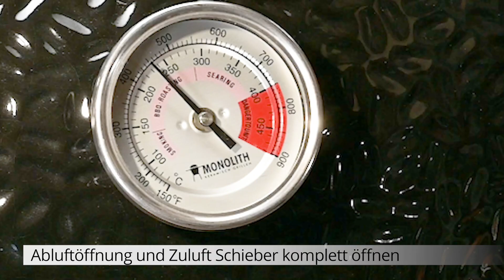Monolith Tutorial Basics | Folge 06: Grillen mit dem Smart Grid System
Kaum ein Thema in Sachen Kamado ist so spannend, wie das Smart Grid System – gleichzeitig direkt & indirekt Grillen, unzählige Setup-Möglichkeiten, einfachste Handhabe mit 1/2 geteiltem Zubehör. Heute geben wir euch in unserem aktuellen Tutorial-Video einen kleinen Einblick und steigen nach und nach noch tiefer in das Thema ein.

Viel Spaß und gut Glut beim Nachgrillen! 🔥👌🏻